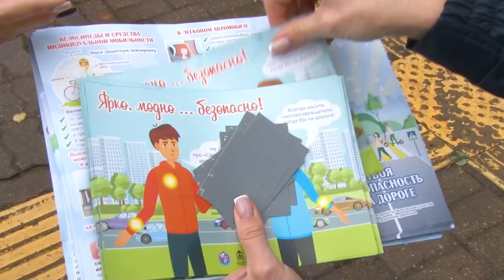Акция «Засветись»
Жителям Одинцово еще раз напомнили о необходимости соблюдать правила дорожного движения. Акция «Засветись» прошла у 13-ой гимназии.